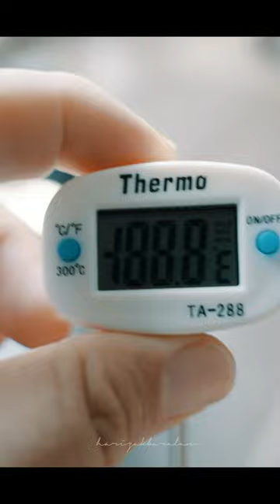Best Vacuum Flask 2024